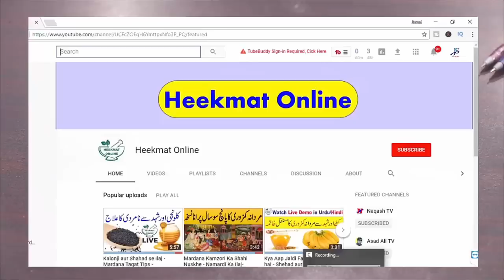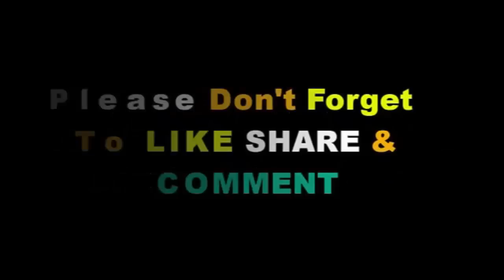Jaiphal Ke Fawaid | Nutmeg Benefits In Urdu Hindi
1.Jaiphal | जायफल
2.jaifal ke fayde in urdu
3.nutmeg benefits
Jaiphal Ke Fawaid | Nutmeg Benefits And Side Effects In Urdu Hindi
Asslam O Alaikum Nazreen main hun Hakeem Javed Salman aur app daikh rhay hain Heekmat Online, Aaj hum aap key ley aik mufeed video jis ka naam hai.
THANKS.
App Hamain Facebook pe bhi Folow kar Skatey hain.
App Hamain Google plus pe bhi Follow kar Saktey hain.